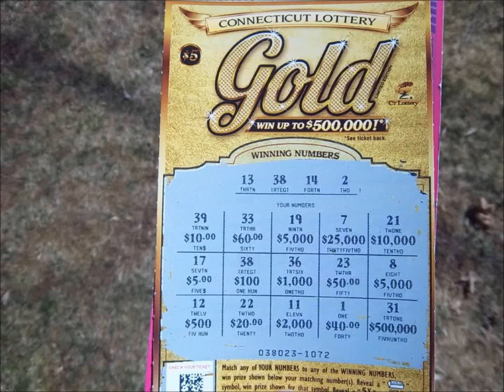jason wins $100 dollars on gold!!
jason wins $100 dollars on gold on march 21 2012!!!